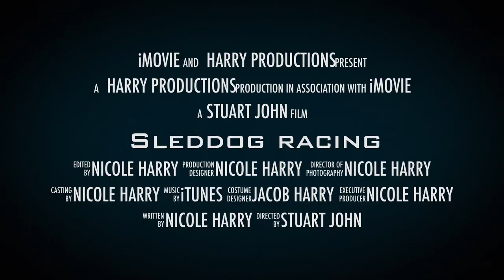Sleddog racing trailer for sledding racing in Australia 2019.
Stuart John is a GSP on his 6th season in dry land sledding racing. This is how we do in Australia. We love it.

Special thanks to the various photographers out on track who captured the few still shoots of him in action!